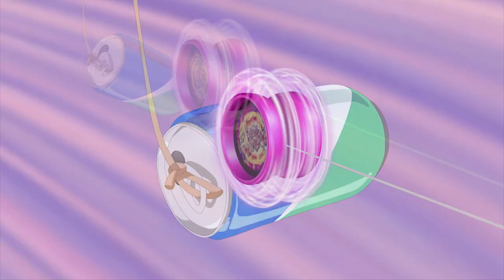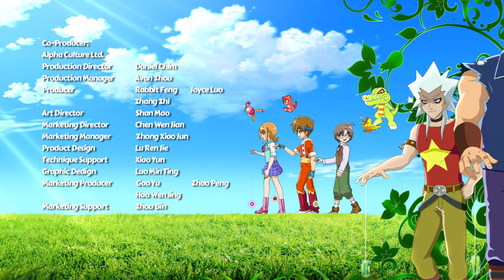【Official】Blazing Teens 5 (English) - EP07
Gurido feels unhappy because he doesn’t have a Daemon. Leon wants to help, but doesn’t have any idea. Leon discovers Kurei is working hard by accident, it lights up his fighting will. Leon challenges Kurei. After a hard fight Leon fails. However, Leon accepts the failure and they learn more about each other.